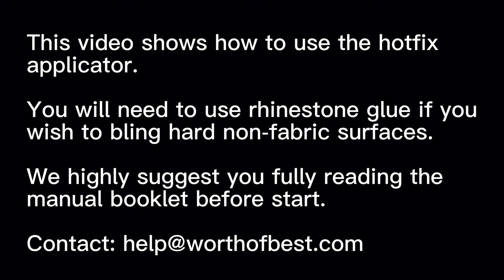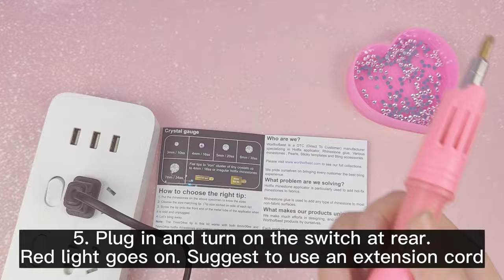How to use hot fix rhinestone applicator?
This video shows how to use the hotfix rhinestone applicator to bedazzle your clothes or adhere hotfix rhinestones to fabrics.